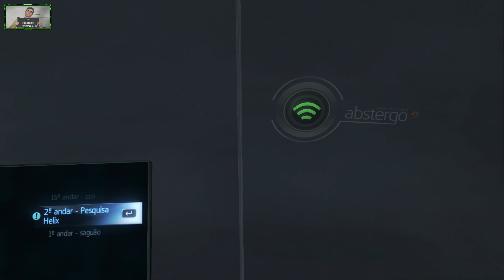ASSASSIN´S CREED ROUGUE | #11